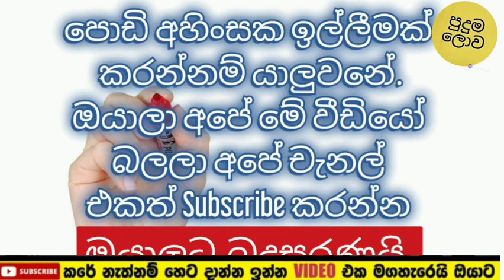Sangeethe | Episode 589 26th July 2021 | තුශාරිගේ අයියා කලනව බාන්න ගහන ප්ලෑන| puduma lowa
Sangeethe | Episode 571 30th June 2021 | හෙට අසේනිව කල්පන උස්සන්නේ මෙහෙමයි | පුදුම ලොව| puduma lowa

deveni inima,
 dewani inima,
deweni inima,